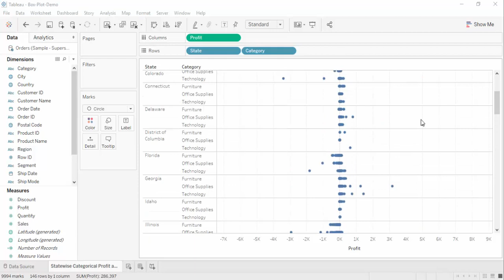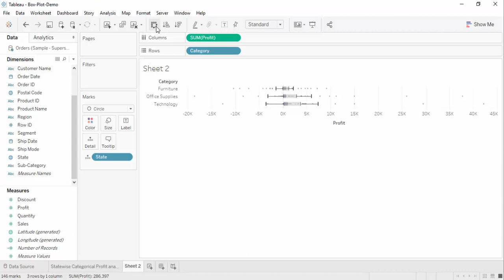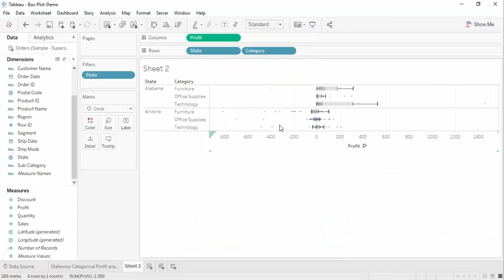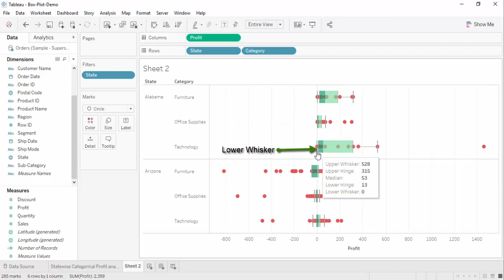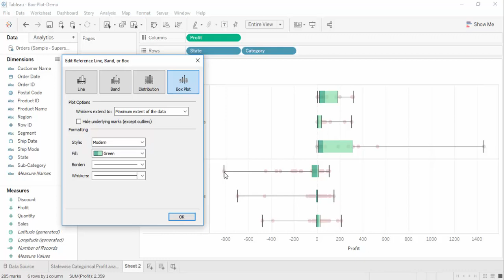Chartbusters: Box Plot in Tableau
The box plots are used to represent values for the distribution of the data along an axis. These are mainly used to display the statistical data such are the median, maximum, minimum values in a data set. The outliers add more information to the visual by lying on the different sections of the box plot.
This displays the Category Profit for the States of Alabama and Arizona in U.S. The outliers represent the highest profit for the category(Technology) and state.